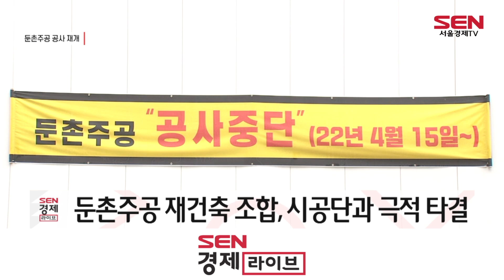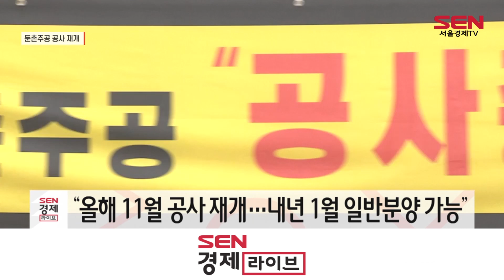둔촌주공 조합, 시공단과 ‘합의’…공사 재개할 듯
[앵커]
지난 4월 15일부터 넉 달 간 중단됐던 서울 강동구 둔촌주공 재건축 공사가 재개될 전망입니다. 평행선을 달리던 조합과 시공단이 모든 쟁점 사항에 합의하며 극적 타결을 이뤄내 내년 1월 일반분양까지 가능할 것으로 보입니다. 설석용 기자의 보돕니다.

[기자]
둔촌주공 재건축 조합과 시공단이 극적 합의를 이루면서 넉 달 간 멈췄던 공사가 재개될 것으로 보입니다.

조합과 시공사업단에 따르면 양측은 지난 11일 둔촌주공 재건축 조합 사무실에서 공사 재개를 위한 최종 합의문에 서명했습니다.

양측은 서울시 중재안을 바탕으로 기존 공사비 증액 재검증, 분양가 심의, 일반분양·조합원 분양, 공사 재개 등 8개 쟁점 사항에 합의했습니다.

또 그간 핵심 쟁점이었던 '상가 분쟁'과 관련해서도 극적 타결에 성공했습니다.

조합 집행부는 오는 15일까지 현 상가대표단체와 상가 건설사업관리 회사의 협상이 이뤄지지 않을 경우 상가대표단체의 승인을 취소하고 해지된 건설사업관리 회사의 계약서를 원상회복하는 안건을 총회에서 다루기로 했습니다.

이로써 오는 23일 만기가 도래하는 7,000억원 규모의 사업비 대출 기간도 6개월 연장될 것으로 예상됩니다.

조합은 지난 4일 시공단과 대주단에 사업비 대출 기간 연장 협조·요청 공문을 보냈고, 시공단은 지난 9일 대주단에 대출 기간 6개월 연장을 요청했습니다.

여기에 공사 재개를 위한 최종 합의를 이뤄, 대주단이 대출 기간 연장을 거부할 명분이 사라진 셈입니다.

6개월 연장 결정으로 내년 2월로 만기가 변경되면, 조합은 총 1만2,032가구 중 4,786가구에 달하는 일반분양 물량의 계약금 등으로 사업비 대출 7,000억원을 변제할 전망입니다.

조합 관계자는 "시공단과의 합의로 올해 11월 공사 재개, 내년 1월 일반분양이 가능하게 됐다"고 밝혔습니다.

진통을 겪던 둔총주공 재건축 현장이 공사 재개 소식을 알린 가운데 분양을 기다리던 대기 수요자들의 관심이 집중될 전망입니다.